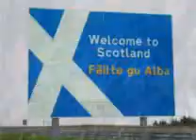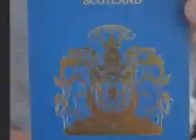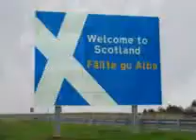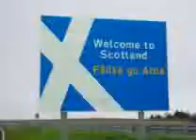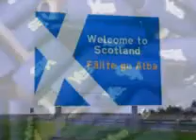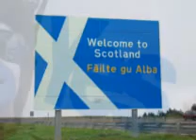SCOTLAND VOTE YES FOR INDEPENDENCE!!!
My fellow Scotts, on 18th September 2014 our future is in our hands!!!   Let us not allow the blood spilled by our ancestors to be in vain!!!

Let’s vote a “BIG AYE” for SCOTLAND’s INDEPENDENCE from the TYRANNY!!!  We have had this so-called Union for over 300 years; how long must we give it? Let’s show the world what being “Scott Free” really means!!! A free nation of richly creative, inventive, and hardworking people, with some of the greatest business minds in the world!!!

We will never have this opportunity again to truly see Scotland’s Future In the Hands of Scotts Once and For All!!!    We will more than survive, WE SHALL THRIVE by GOD’s GRACE!!!   Don’t listen to the fear mongers and pessimists who never get anything done!!!

GO OUT AND VOTE A “BIG AYE” on 18th September 2014!!!

VOTE ‘’YES!!!’’ FOR SCOTLAND’s INDEPENDENCE!!!

From the "Live in the City of Lights" album.